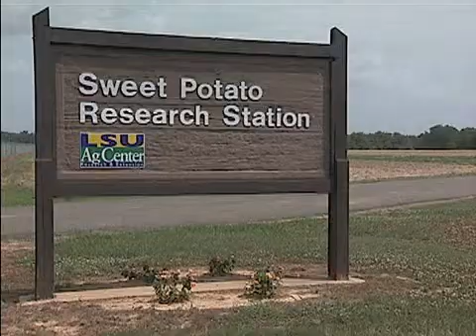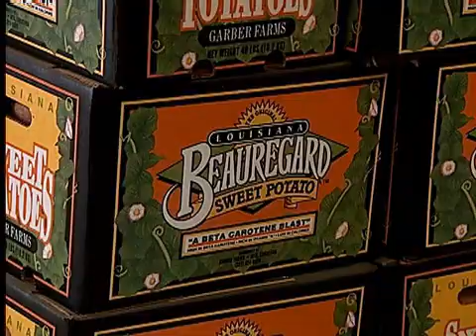Sweet Potato Research Station Video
(Video) The Sweet Potato Research Station near Chase is the only station in the country devoted solely to sweet potato research. The station is responsible for producing virus-free seed, which is essential for the survival and sustainability of Louisiana's sweet potato industry. Varieties developed at the station such as Beauregard and Evangeline continue to be the mainstays for growers across the country.